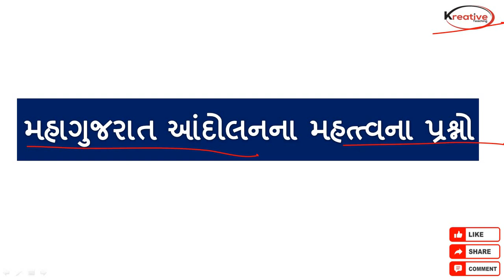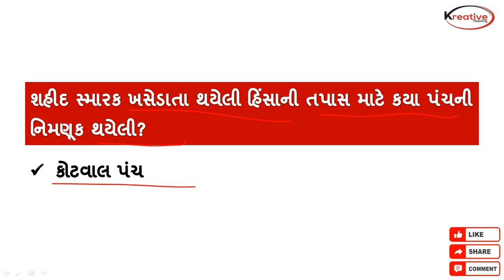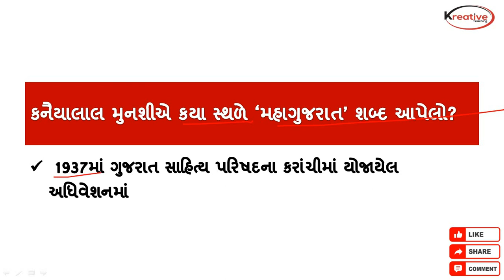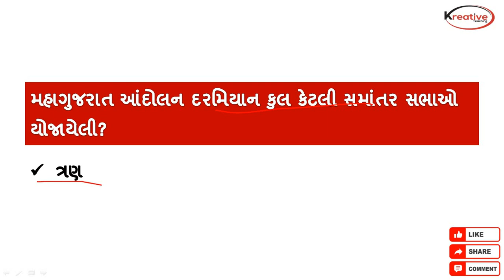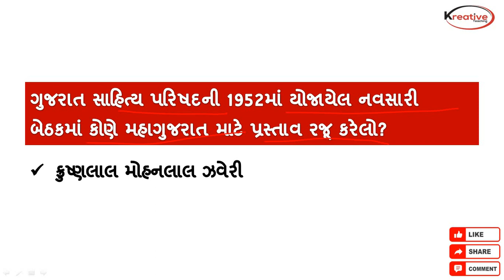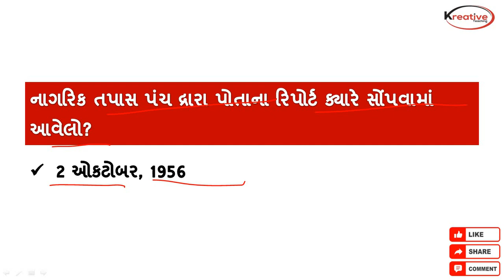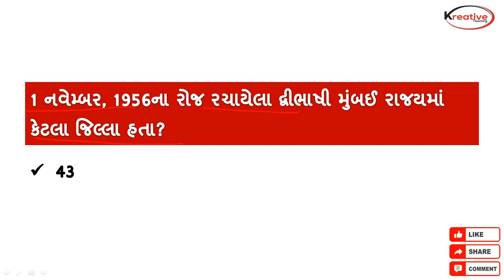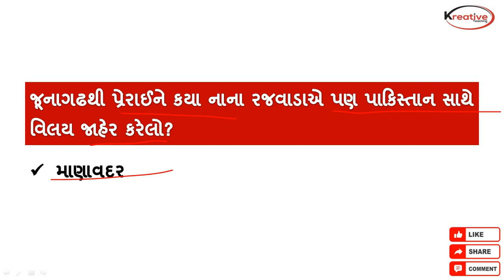મહાગુજરાત આંદોલન ઊંડાણના મહત્વના પ્રશ્નો | Mahagujarat Andolan most IMP | Kreative Teaching |Talati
gujarat bhugol MCQ test
gujarat itihas MCQ test
gujarat no sanskrutik varsho
gujarat na Mahelo MCQ test
gujarat na palace
gujarat na Mahelo gk updates
kya Mahelo kyan aavela che.